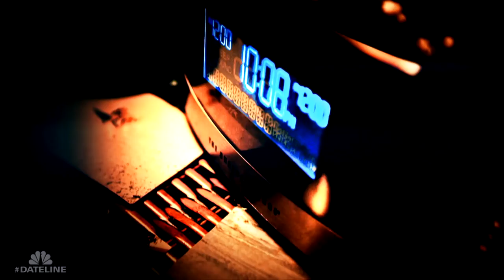Dateline Episode Trailer: A Shot in the Dark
When Cara Ryan shoots her ex-husband and accuses him of threatening to kill her, police question her motive. This Friday, Ryan speaks out exclusively to Keith Morrison about the outcome of the stunning trial.